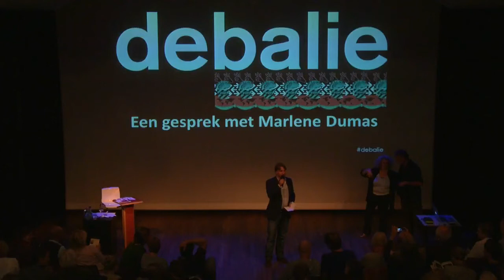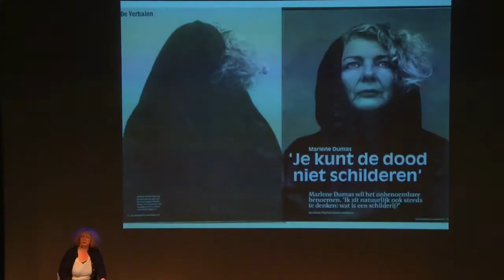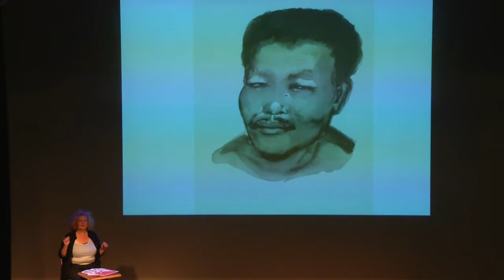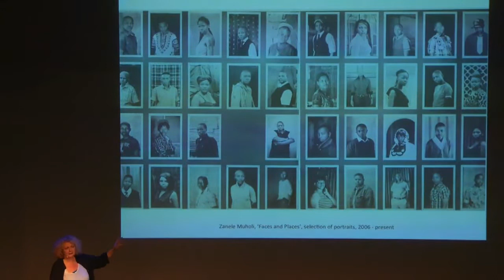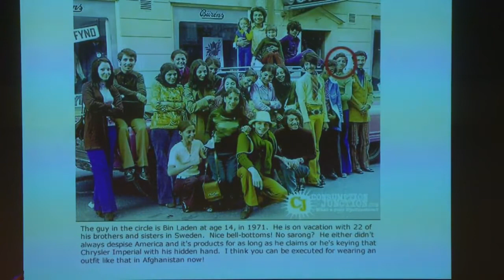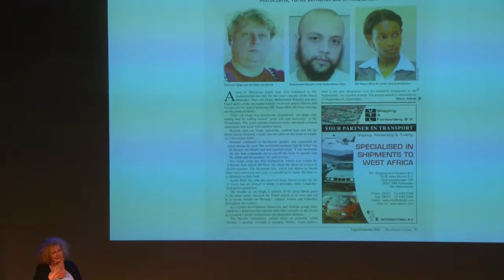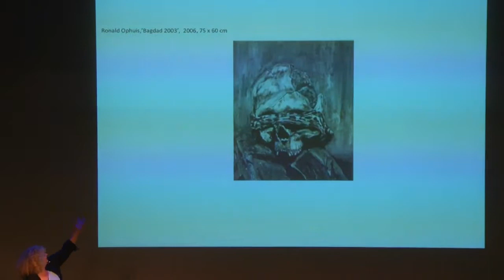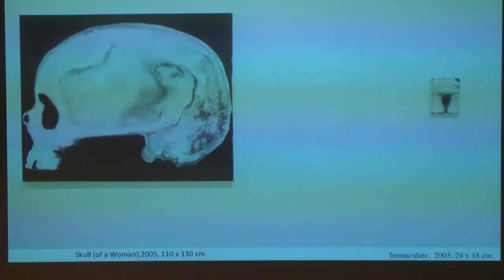In gesprek met Marlene Dumas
Marlene Dumas (Kaapstad, 1953) wordt wereldwijd beschouwd als een van de meest invloedrijke kunstenaars van deze tijd. Beeldend kunstenaars praten zelden over hun werk. In De Balie ging Dumas op uitnodiging van De Balie in gesprek met directeur Yoeri Albrecht over haar werk, en de betekenis van het portret in de visuele kunst van de 21ste eeuw.

Een aantal van haar werken dient als uitgangspunt voor deze bespreking, waaronder The Neighbour en Osama, beide in het bezit van het Stedelijk Museum, en Amy (Blue), nu in het bezit van The National Portrait Gallery in Londen. Om deze werken toe te lichten neemt Dumas ons mee door een korte geschiedenis van het portret, of tronie, in haar werk vanaf 1975 tot nu. Daarbij verwijst Dumas naar enkele van de voor haar meest ontroerende, hedendaagse, portretten in de kunst.

Opname 11 september 2013.